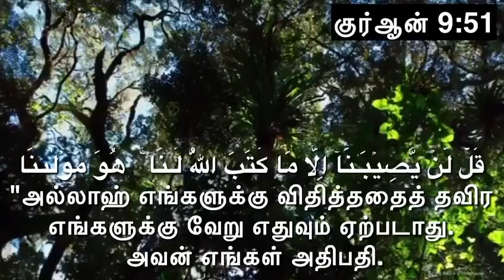தமிழ் இஸ்லாமிய வாட்ஸப் ஸ்டேட்டஸ் : குர்ஆன் 9 : 51